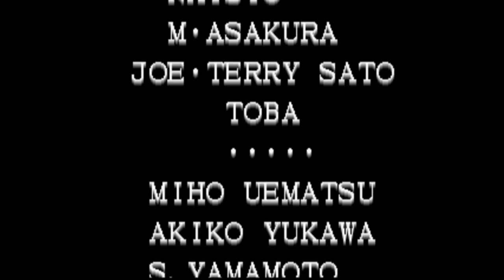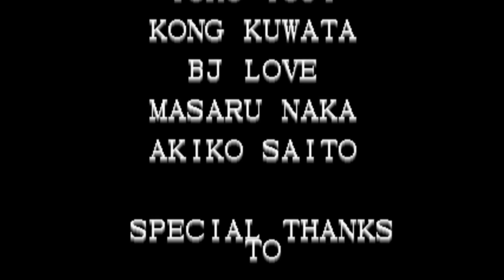【BGM】嵐のサキソフォン2 (八神チーム テーマ)【KOF96】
嵐のサキソフォン2 (八神チーム テーマ)です。